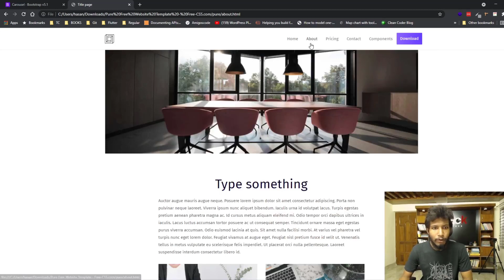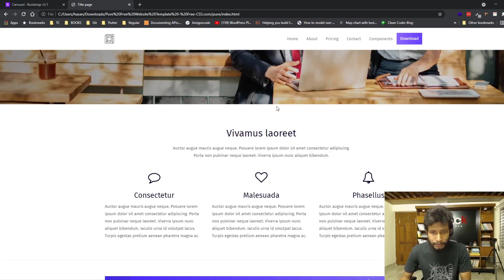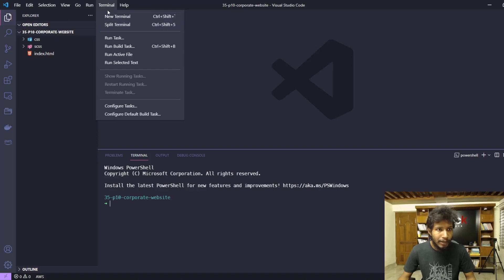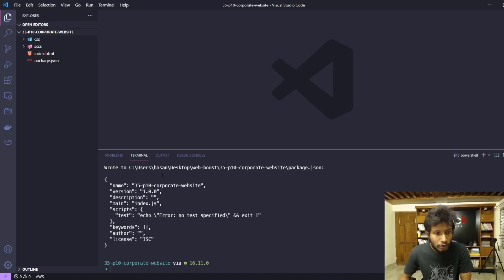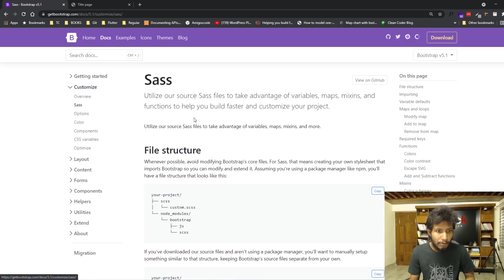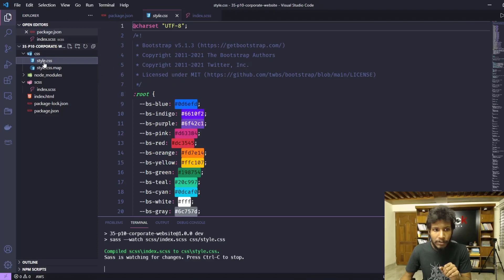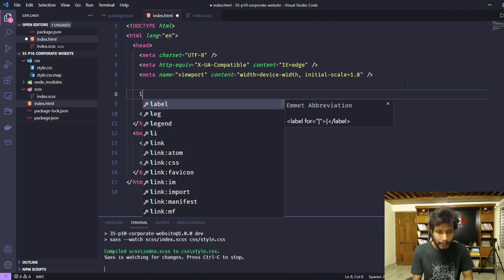35.1 Corporate Website Design - Project Overview | প্রোজেক্ট ওভারভিউ | HM Nayem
35.1 Corporate Website Design - Project Overview | প্রোজেক্ট ওভারভিউ

0:00 Video Topic Introduction
0:14 Corporate Website Design Project Overview
1:48 Project Scaffolding
6:48 Next Video Topic